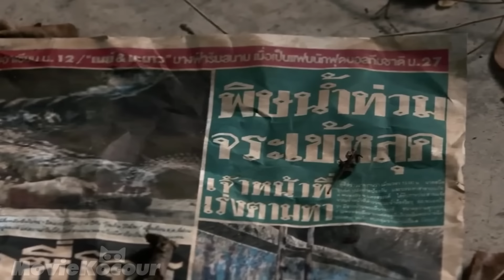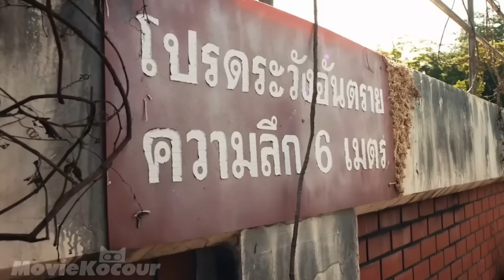Probudil se v obrovském bazénu s dravým aligátorem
V jednom bazénu jsou uvězněni chlap, dívka a aligátor. Komu se podaří přežít?
Název uslyšíte na začátku videa :)